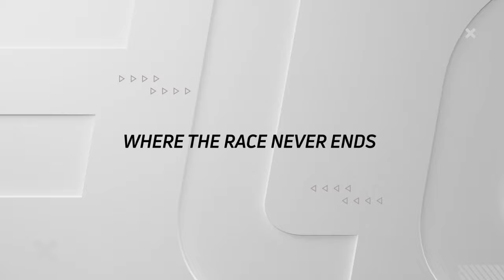John Blewett III Memorial | 2024 World Series Of Asphalt At New Smyrna Speedway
Watch the Tour-Type Modifieds "John Blewett III Memorial" feature highlights at New Smyrna Speedway from February 14, 2024 on FloRacing